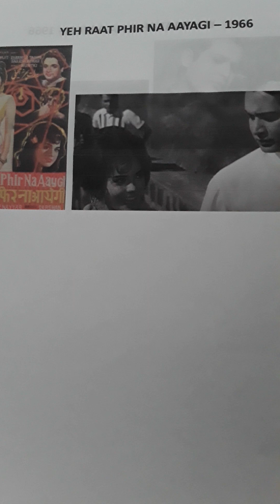YEH RAAT PHIR NA AAYEGI..1966.from LP..MOHABBHAT CHEEZ HAI KYA..ASHA BHOSLE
YEH RAAT PHIR NA AAYEGI..1966..from LP..MUSIC.O.P.NAYYAR..LYRIC..AZIZ KASMIRI..MOHABBHAT CHEEZE HAI KYA..ASHA BHOSLE..Uploaded for listening pleasure and or educational purposes only and no disrespect or discourtesy or any copyright enfringement intended to any music or film organisations. I try to find what in my opinion are songs for individuals who enjoy listening to music for pleasure and appreciation only.